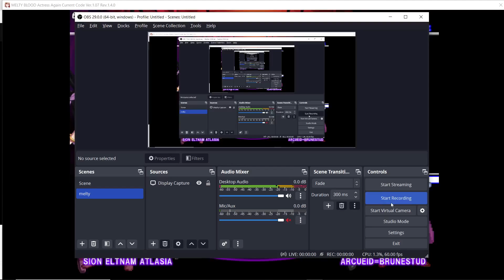gaku (C Aoko) vs Shinobi (H Arcueid)